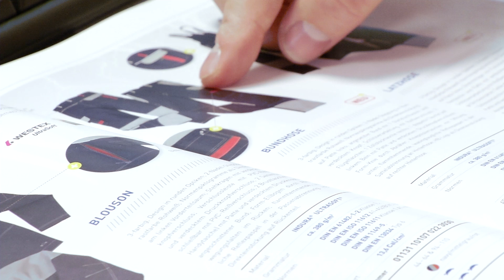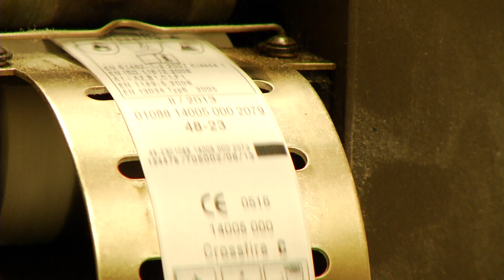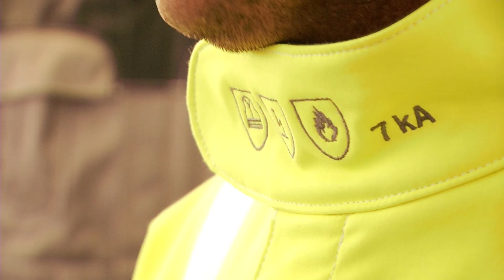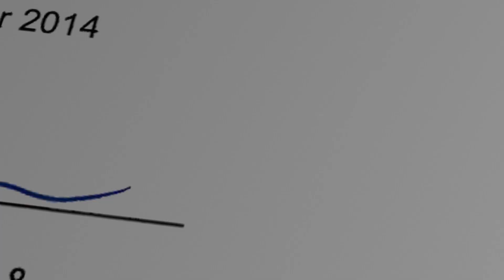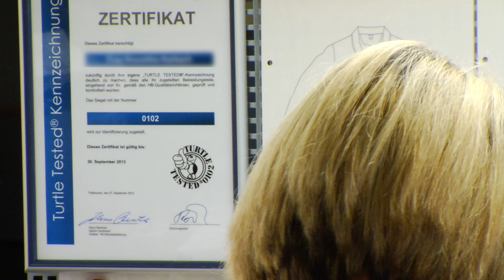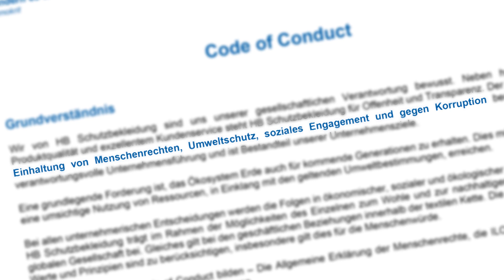HB SCHUTZBEKLEIDUNG - ÜBER DAS UNTERNEHMEN